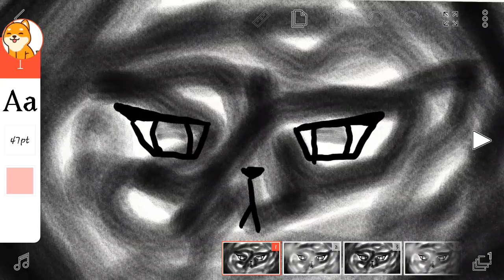Mystique Mystery S1 E2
Hope u enjoy :D